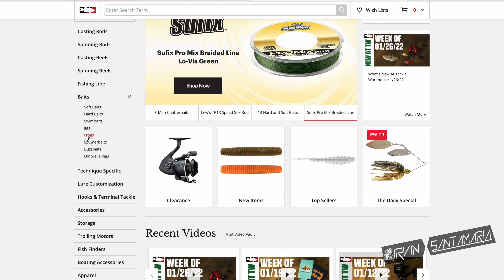Guia definitiva de pesca | episodio 01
Primer video de La serie que te ayudara a comprender el amplio mundo de la pesca ya sea como deporte o consumo.
deseo que sea ayuda todo el contenido que proviene de mi experiencia y te garantizo que siempre trato de ser lo más sincero y objetivo cuando aconsejo o sugiero algo ya que se la responsabilidad que significa.